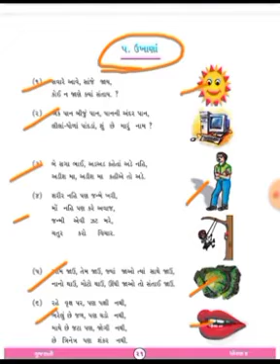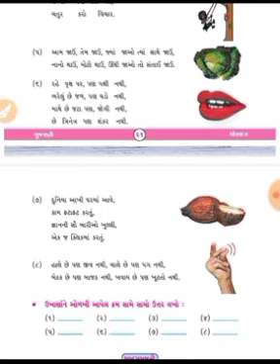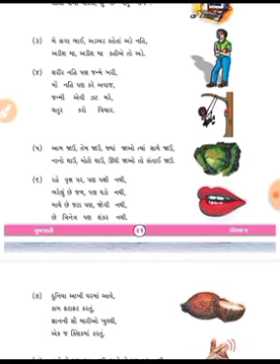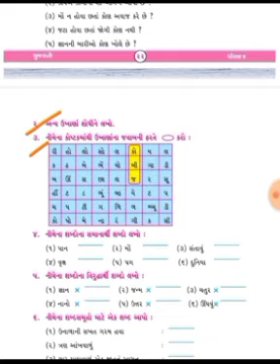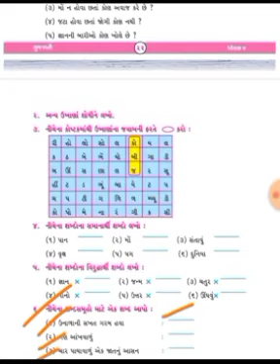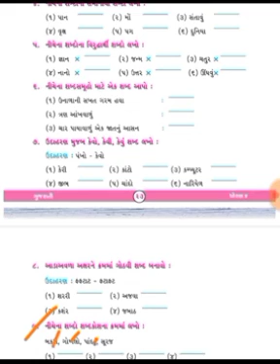std 6 gujarati ch 5 HM | ઉખાણા | ગુજરાતી ch 5 std 6 | कक्षा ६ गुजराती